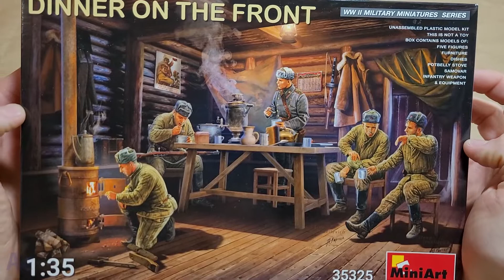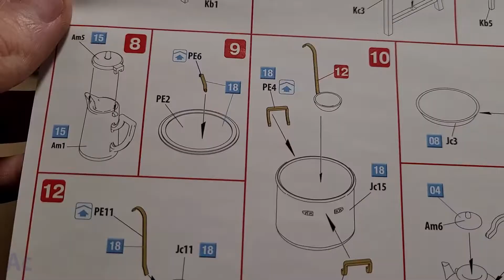Набор Ужин на фронте 1/35 MiniArt Dinner on the front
Обзор набора для сборки советских солдат на отдыхе с мебелью и кухонной утвари. Набор от фирмы MiniArt в масштабе 1/35.
MiniArt 35325.